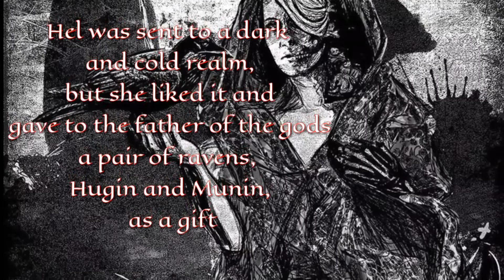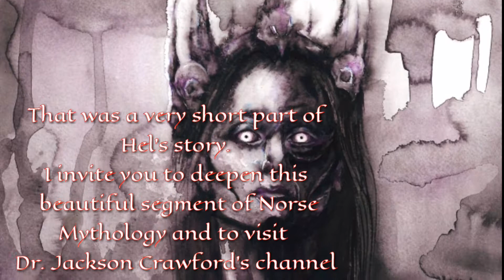HEL - daughter of Loki, Goddes of Death